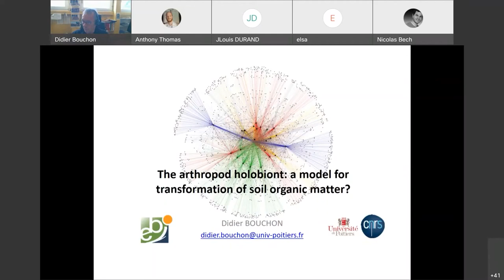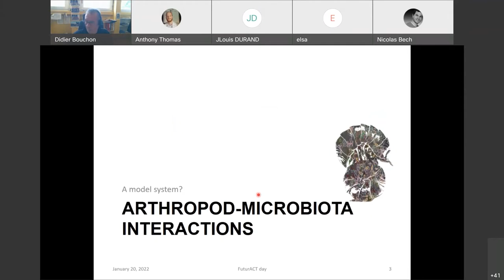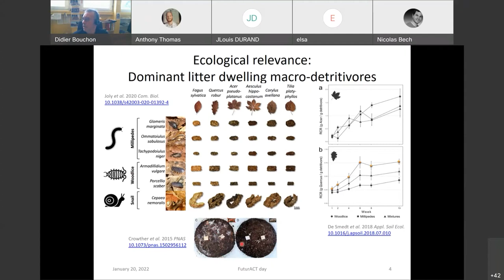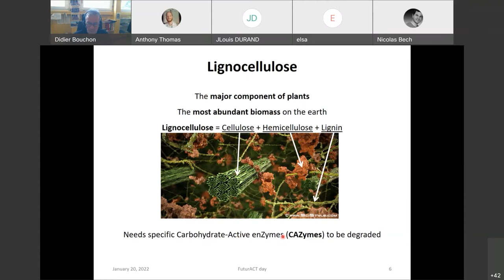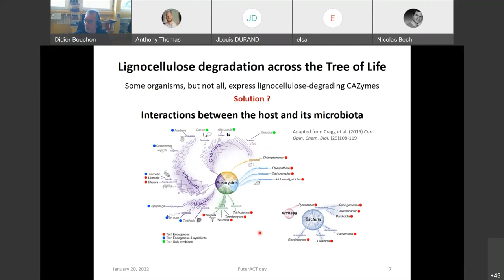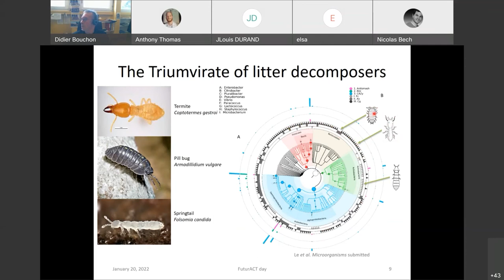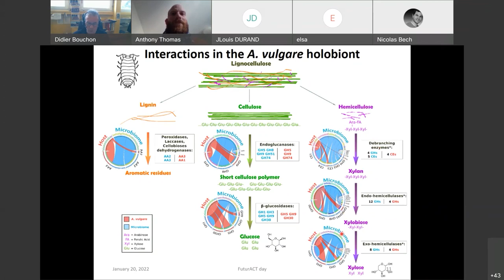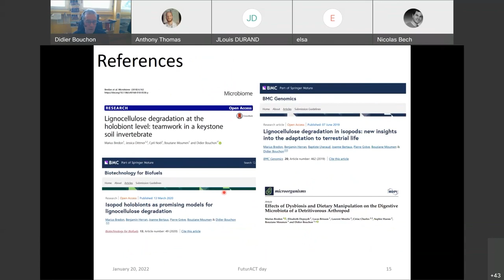[FLASH⚡] Analyse métagénomique comparative des microbiotes de 3 décomposeurs de litière - D. Bouchon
Le 20 janvier 2022, L’INRAE Nouvelle-Aquitaine-Poitiers, L’École Doctorale T. Monod de l’Université de Poitiers & Les Réseaux régionaux de recherche Futurs-ACT et Biosena co-organisaient une demi-journée d’échanges sur la thématique : "Climat : Anticiper l'agriculture de demain". 🌾

⚡ Didier Bouchon ( Directeur et Professeur à l’École Doctorale T. Monod), nous présentait en exposé flash : "Analyse métagénomique comparative des microbiotes de trois principaux décomposeurs de la litière (collembole, termite et cloporte)."

Le programme complet de la journée est à retrouver sur notre Site-Web

📲Suivez Futurs-ACT sur les réseaux pour ne manquer aucune de nos actualités !